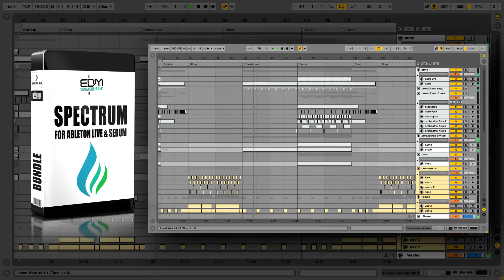SPECTRUM | TRAP NATION STYLE ABLETON LIVE PROJECT FILES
WHAT'S INSIDE?

• ''Lotus'' - Ableton Live Future Bass Project
• ''Find Us'' - Ableton Live Future Bass Project
• ''Flavor'' - Ableton Live Future Bass Project
• ''Wavy'' - 20 Premium Xfer Serum Presets
• ''Secrets'' - 25 Specially Designed Future Bass Ableton Effect Racks